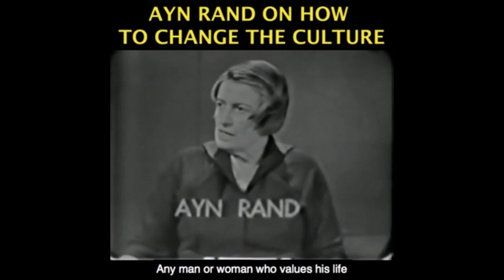Why Covid Mask Protocols Change - EXPLAINED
Become a monthly contributor This video was created by Christian Jackson.  Taken from YBS: Evaluating Medical Studies (re Covid) W/Amesh Adalja Streamed live January 31, 2021 You can see the full video